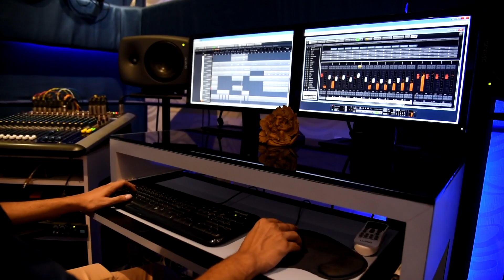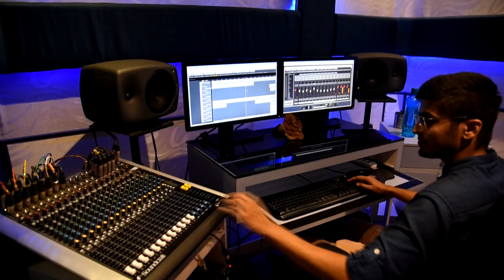Sar Yaavi Paavsachi | सर यावी पावसाची | Full Video Song | Yuvati Unplugged | Yuvati Music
युवती म्युझिक आणि प्रमोद वाघमारे सादर करत आहेत

सर यावी पावसाची

Song Credits -
Song Title: Sar Yaavi Paavsachi
Singer: Rashmi Moghe Prabhudesai
Music Director: Unmesh Kulkarni
Lyrics: Unmesh Kulkarni
Music Label: Yuvati Music
Music Arrangement – Sunil Jadhav

Video Credits -
Making & Mastering: Pancham Studio, Karve Nagar, Pune
Video Shooting & Editing: Mayuresh Sane